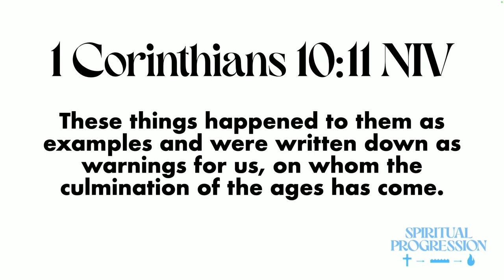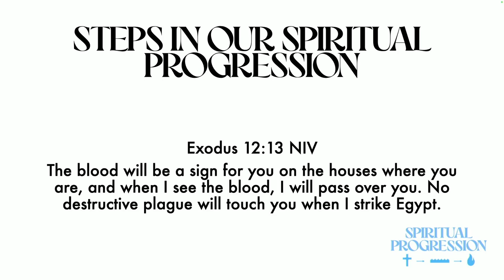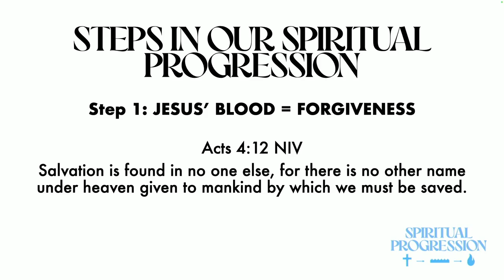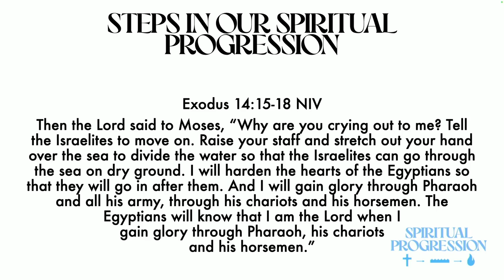Spiritual Progression | Pastor Darius Johnston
Through the blood of the Lamb, we were redeemed. Through the water, we became new creations. And through the Spirit, we are empowered to walk with Christ. Want to dive deeper into how these powerful truths are connected? Join us for our message, 'Spiritual Progression,' and discover the journey of transformation and growth in your faith. Don't miss this celebration of renewal and purpose!"

ABOUT THE LIGHTHOUSE CHURCH
No matter where you are in life, The Lighthouse Church is here to help you find purpose. Built by God’s guidance, we’ve grown into a diverse, spirit-filled family committed to faith, healing, and serving our community. Join us as we love, grow, and impact lives together.